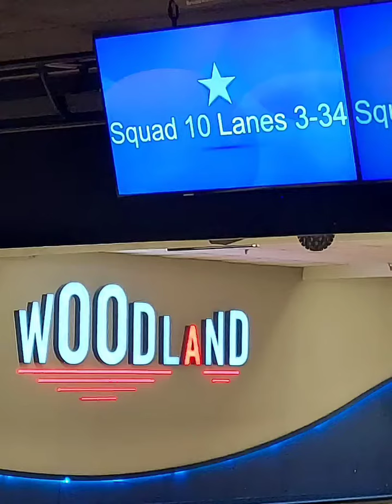Junior Gold Experience Day 2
Day #2 of Junior Gold for Joseph Enderle.
July 9, 2021
DV8 Bowl 4 Life and Practice Round #1